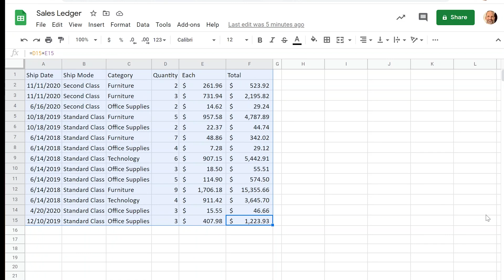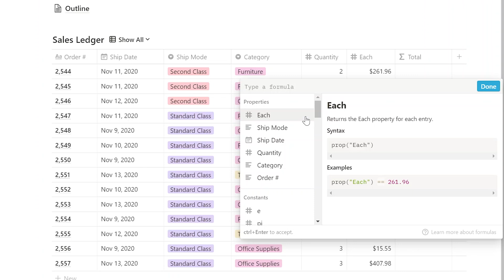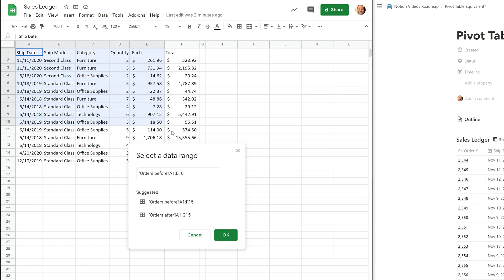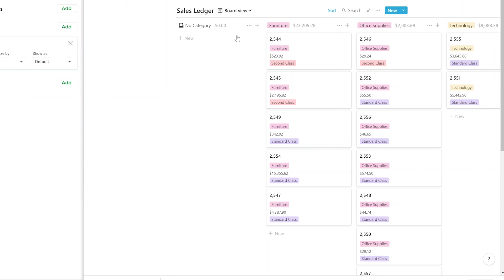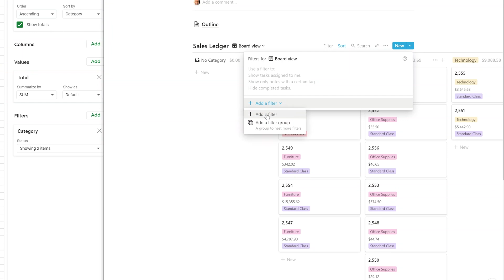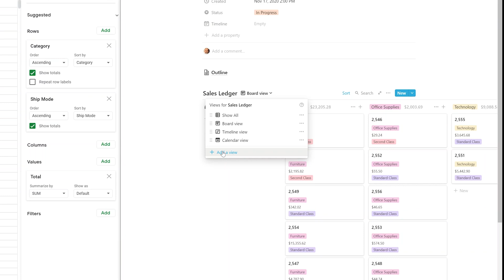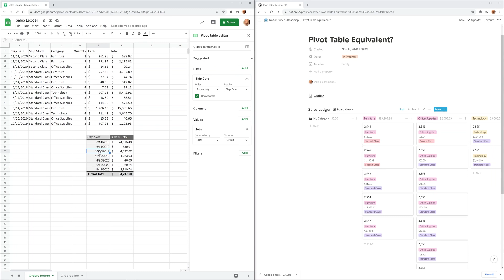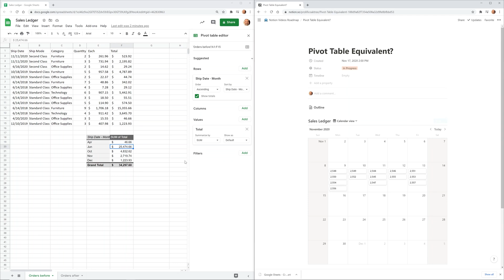Google Sheets vs Notion - Analyzing Data | (I Miss Pivot Tables)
Let's use the same table of data in Google Sheets and Notion. We'll do some simple data analysis and see where Google Sheets shines and where Notion does a better job.

🕒 Timestamps:
0:00 Table Setup
0:56 Property Types in Notion
2:11 Summarize by Category (One level)
4:22 Click and Drag in Notion
4:50 Available Functions
5:12 Filter
6:27 Summarize by Category, Then Ship Mode (Two Levels)
7:02 Grouping
7:22 Date Grouping